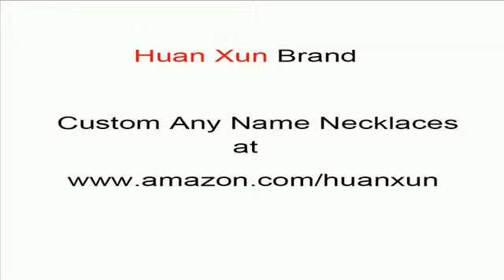custom name necklaces personalized Alexe name necklace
personalized Alexe name necklace